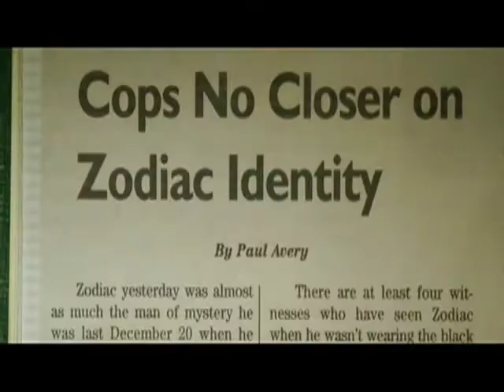Zodiac - Hurdy Gurdy Man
final cut fucked up my original editing. but i'm too lazy to make a new video again. this is my dedication to zodiac... i always have been a big fan of donovan's song, hurdy gurdy man.

for the films I wrote and directed and shot and edited.